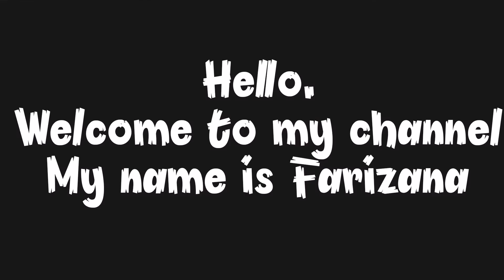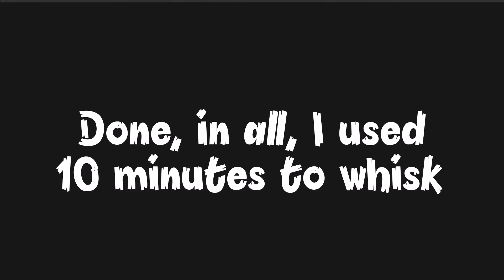Homemade Whipped Cream Without Cream | No Milk | For Decorating Cakes